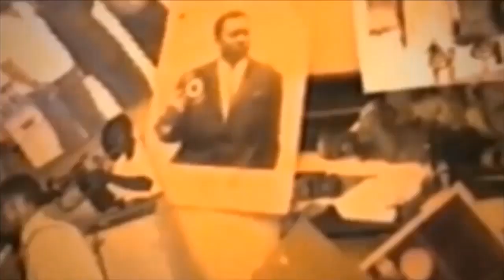SHAKA KONGO AYINDISI NA MATANGA YA MAMA PAULINE MUASI YA PEPE KALE BOYOKA BA VERITE ABIMISI NA SOMO